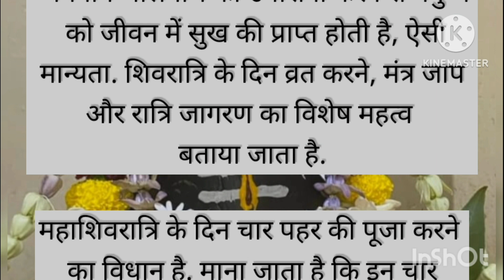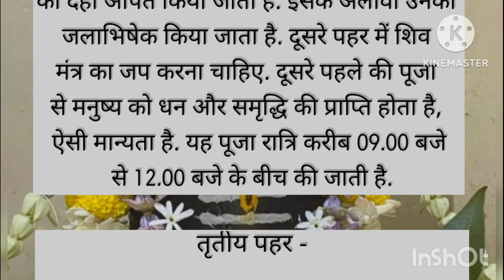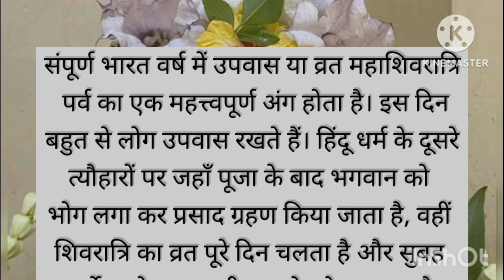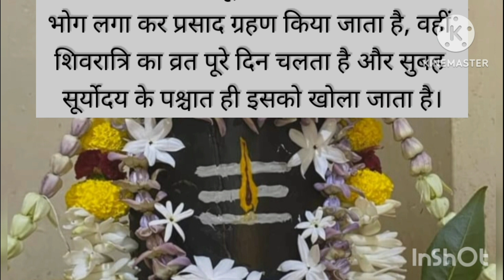शिवरात्रि पर चार पहर की पूजा से प्रसन्न होते है महादेव/vastutips